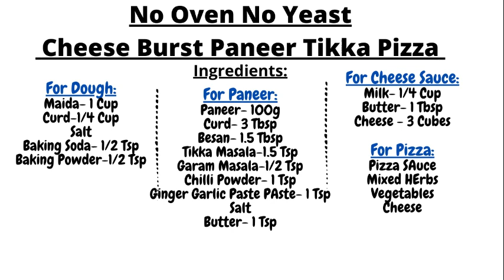No Yeast No oven Paneer Pizza // Cheese Burst Pizza Without Oven // Panner Pizza Recipe Without Oven